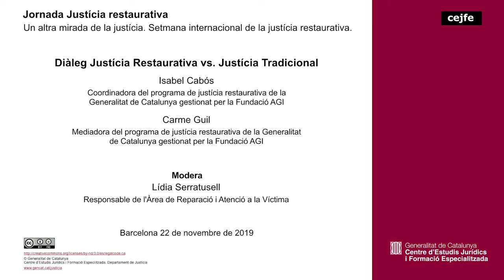Justícia restaurativa - Diàleg Justícia Restaurativa vs. Justícia Tradicional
Isabel Cabós, coordinadora del programa de justícia restaurativa de la
Generalitat de Catalunya gestionat per la Fundació AGI
Carme Guil, magistrada de l'Audiència Provincial de Barcelona (Secció
tercera)
Modera: Lídia Serratusell